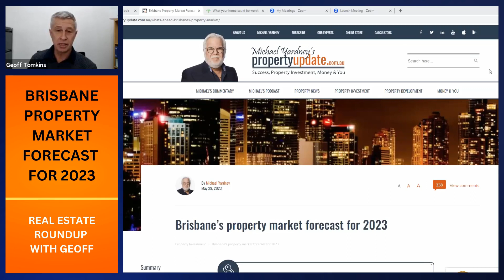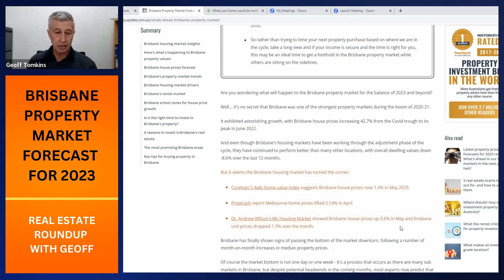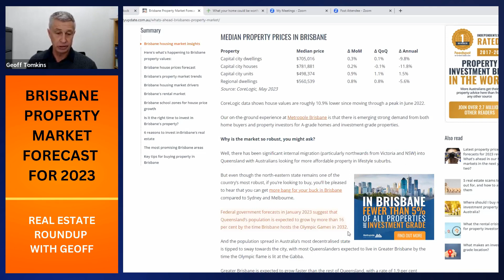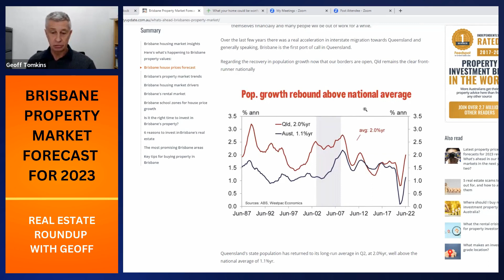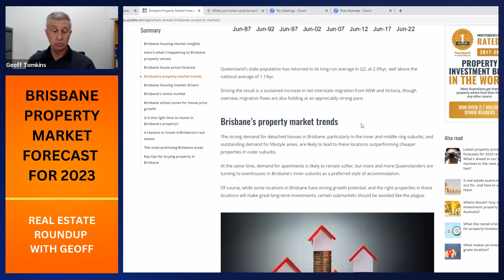June Property Market Update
Watch this week's Real Estate Roundup, where I review an insightful article by Michael Yardney on the Brisbane property market forecast for 2023.

In this video I provide you with key takeaways that can shape your investment strategy.

Michael Yardney, a highly respected property industry expert, highlights the recent changes in the Brisbane property market.

Excitingly, the market is showing signs of growth, with positive property price increases reflected in the latest CoreLogic data.

Now is the perfect time to seize the opportunity before the market experiences significant growth.

To explore these exciting opportunities and discuss your specific property investment goals, I invite you to watch the video.

Afterward, if you have any questions or would like to further explore your options, I encourage you to book a strategy call with me. During our call, we can address your concerns, evaluate potential investment avenues, and create a personalized plan to maximize your returns.

To schedule your strategy call, simply press the here and you will be directed to my calendar.

Regards,

Geoff Tomkins
Buyers Advocate